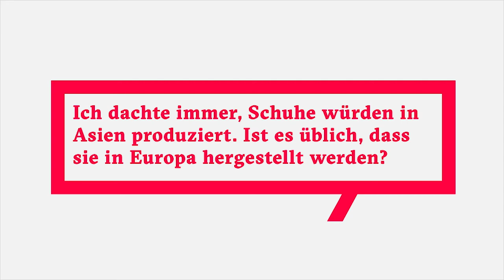Corina Ajder, Rechercheurin & Aktivistin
Die Rechercheurin und Aktivistin über Produktionsbedingungen und Löhne in der Schuhindustrie und die Situation der Arbeiterinnen in Osteuropa